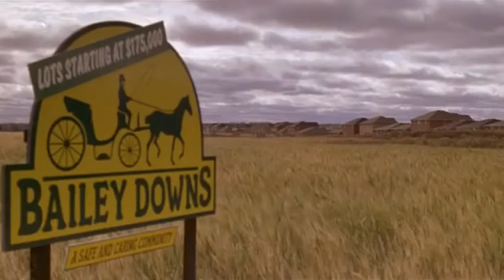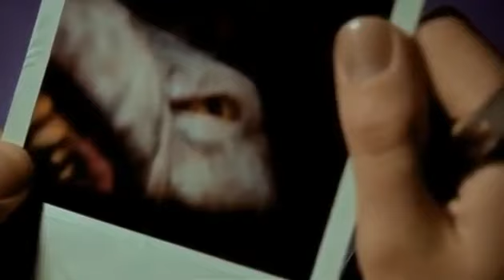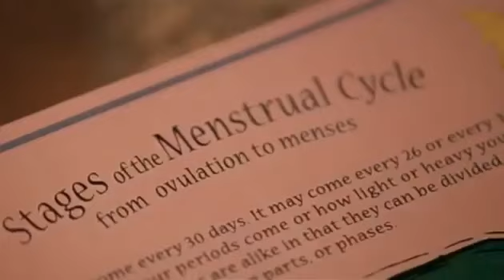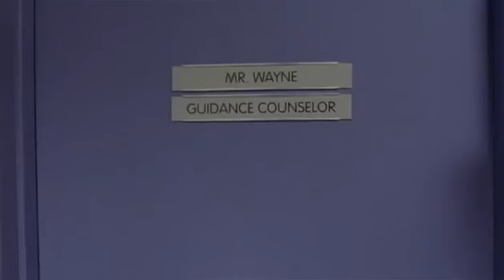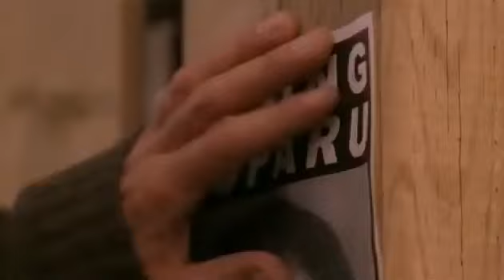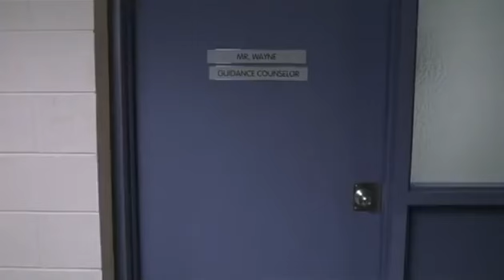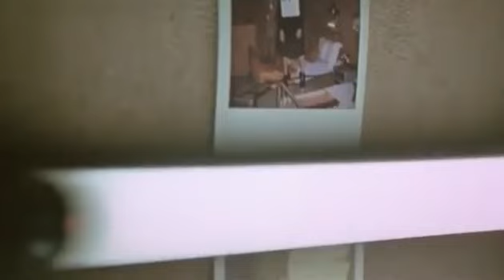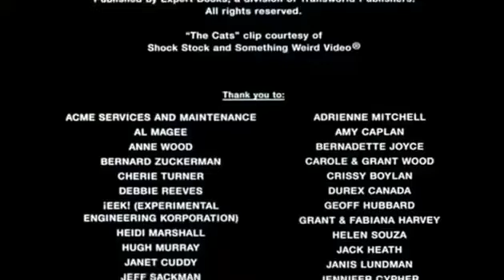Оборотень фильм ужасов